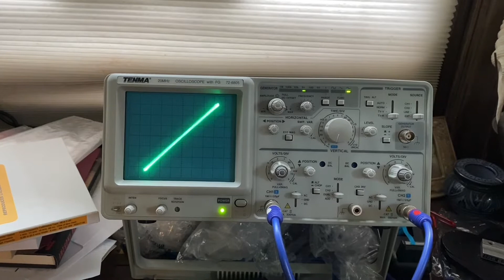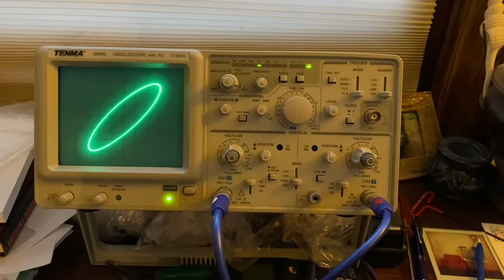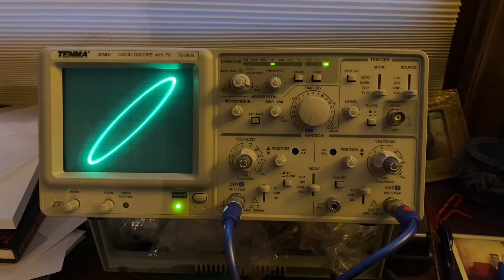Master Tapes: Why Azimuth Alignment Tones Are important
In this video I compare 10 K Azimuth Alignment tones from 6 different sources.  Two are well-known Manufacturers of Master Tapes and four are different trading partners that i work with.  The main takeaway is that with alignment tones, you have a chance of matching your machine as closely as possible to the machine that made the tape.  Without, theres no way to really know if you're right.